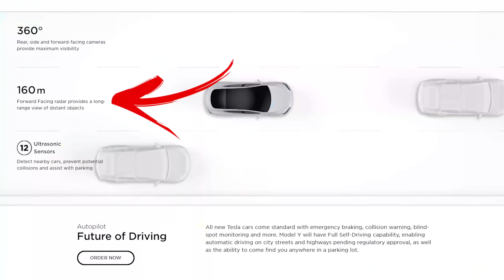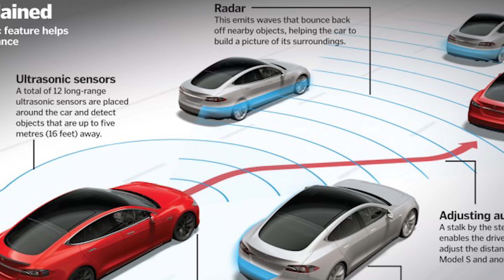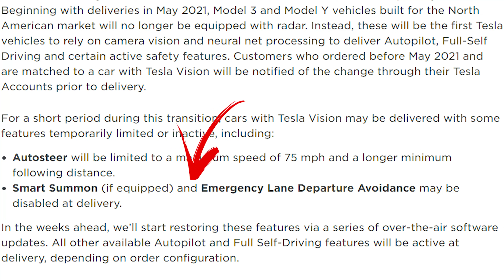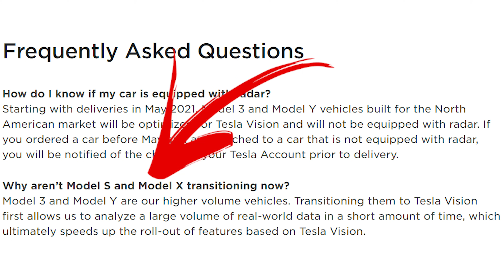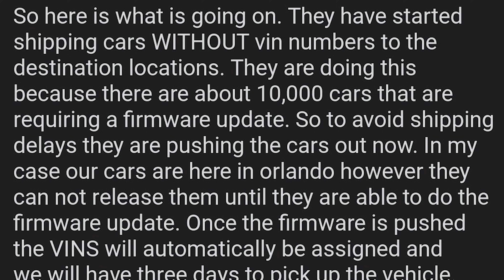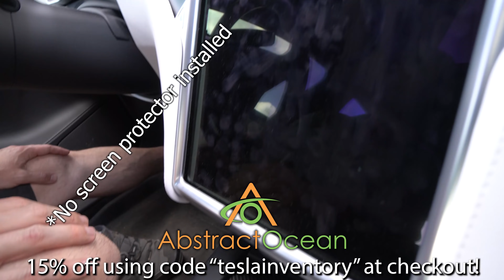Tesla Pure Vision is HERE! No More Front Radar. What This Means for New Teslas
With the announcement of Pure Vision, Tesla will no longer be installing front radar units in Model 3 & Y. Eventually I would expect them to be removed from S & X as well. How do you feel about Tesla removing the radar and relying solely on cameras?